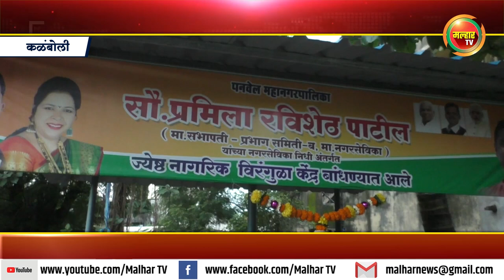माजी सभापती प्रमिला पाटील यांच्या नगरसेवक निधीमधून कळंबोली मध्ये उभारण्यात आल्या चावडी !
प्रभाग समिती ब च्या माजी सभापती प्रमिला पाटील यांच्या नगरसेवक निधीमधून कळंबोली मध्ये उभारण्यात आल्या चावडी ;माजी सभागृह नेते परेश ठाकूर यांच्या हस्ते सेक्टर १२ येथे २ ठिकाणी बांधण्यात आलेल्या चावडींचे झाले लोकार्पण !malharnews